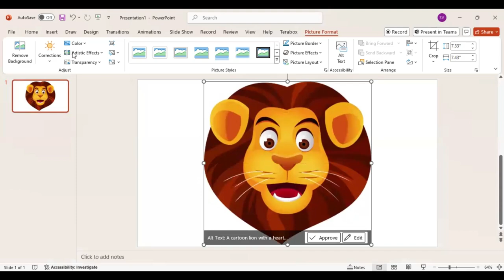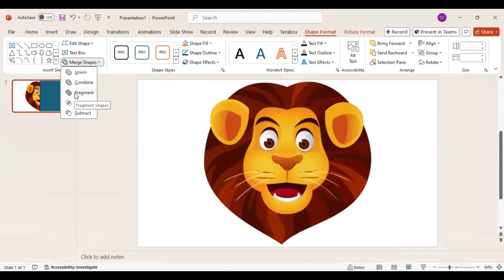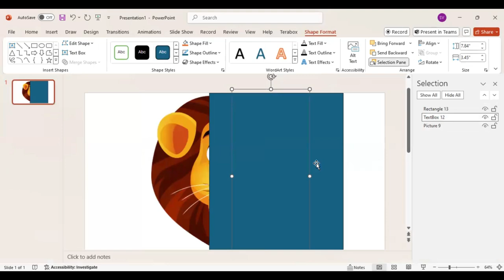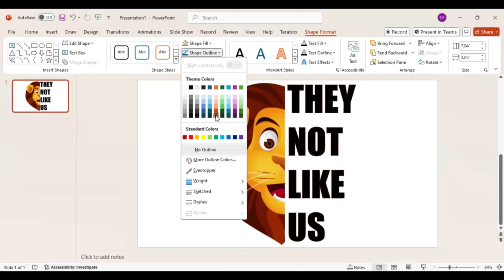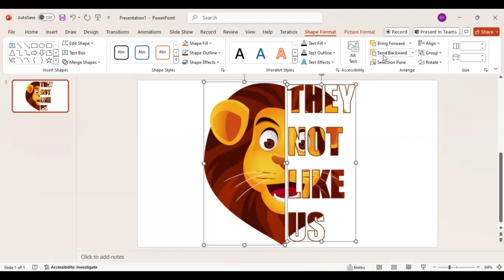CREATE VIRAL TRENDING They Not Like Us SPLIT DESIGN IN POWERPOINT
In this tutorial, I'll show you how to create the trending "They Not Like Us" split design using PowerPoint. This tutorial is perfect for beginners who want to jump on the latest design trend and create eye-catching visuals.